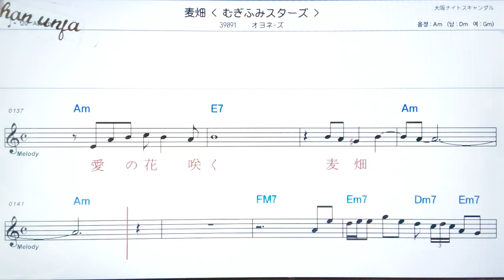무기바따께/오요네즈🤞日本の歌,일본노래.한,일 동시 독음 발음 표기💖악보, 코드, ,,Karaoke*카라오케 반주